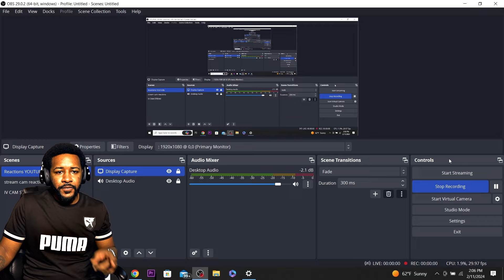Unstoppable! | 2024 Six Nations: Ireland v Italy Highlights | Reaction!